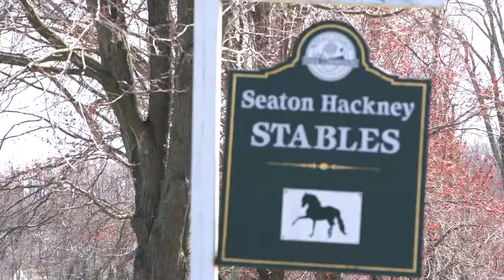Seaton Hackney Stables - Morris County Tourism Bureau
Seaton Hackney Stables is a popular horseback riding facility offering all things equine at very reasonable rates.  The stately 38-acre complex includes an indoor barn, outdoor barn, plus 50 straight and box stalls of various sizes.